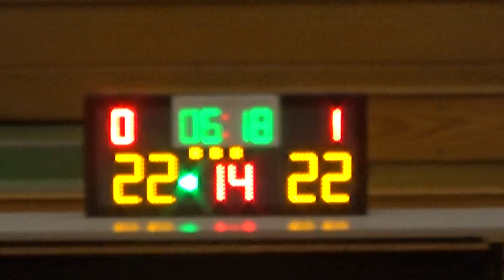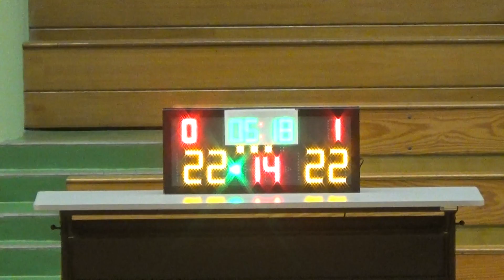20150824 MASCOT VS GIANTS 3rd Quarter